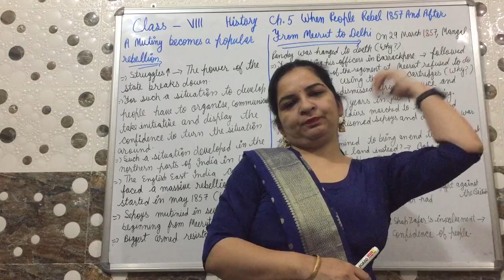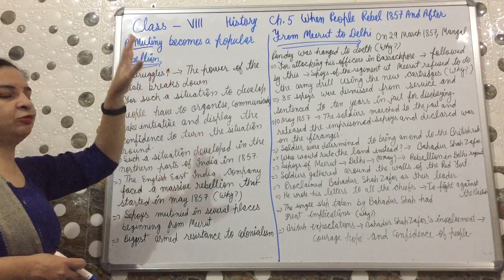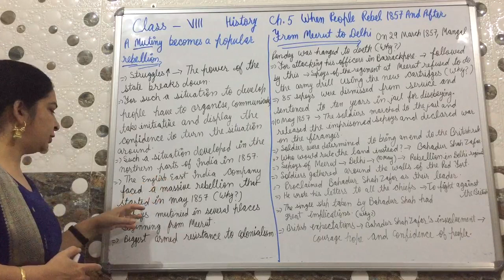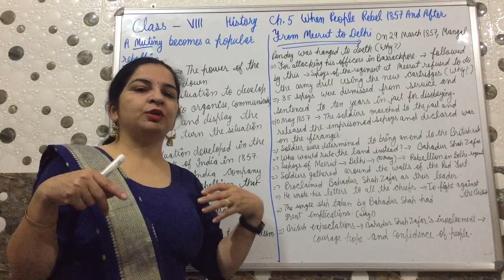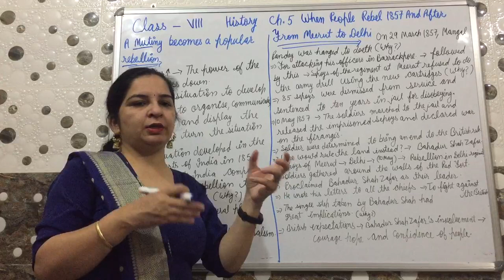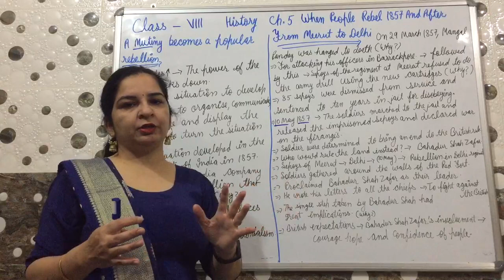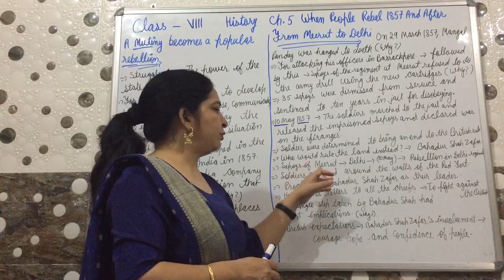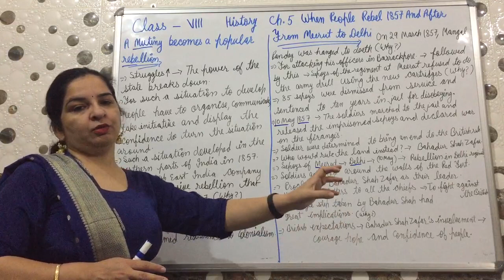Class 8th History (From Meerut to Delhi)